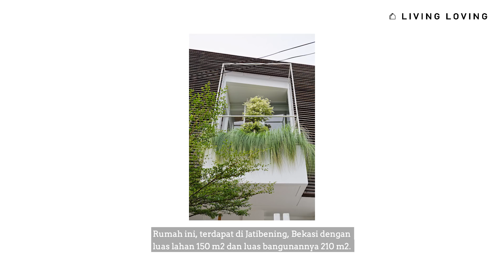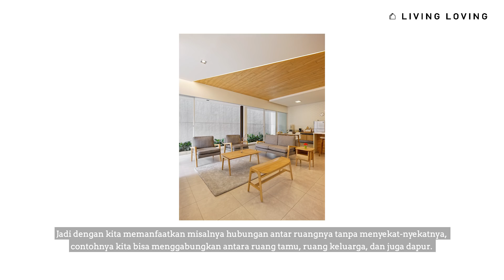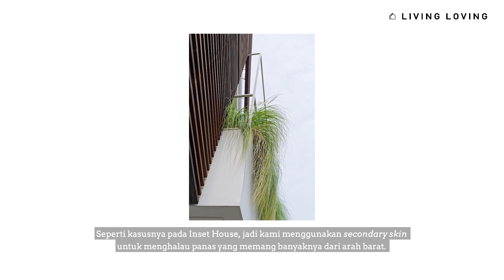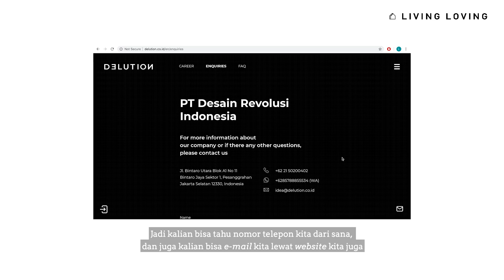LLHouse101 Kenalan dengan Arsitek bersama Delution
LLHouse101 adalah konten dwi mingguan di Instagram @LivinglovingnetYT.

Beberapa waktu lalu kami membahas tentang gimana memilih arsitek. Nah, di edisi LLHouse101 special edition ini, kami ngobrol-ngobrol langsung sama arsiteknya. Kali ini kami ngobrol sama Chief Design Officer dari Delution, Hezby Ryandi.

Siapa yang ingat proyek The Twins punya Delution yang pernah kami bahas? Nah, selain The Twins, kami juga ngobrolin proyek Delution yang lainnya yaitu Inset House. Nggak cuman membahas proyek-proyek dari Delution, kami juga membahas tentang open space dan penggunaan secondary skin pada fasad. Penasaran detilnya gimana? Tonton video-nya, yaa!

Kamu juga bisa liat proyek-proyek dari Delution yang lainnya di Instagram @delution_architect atau